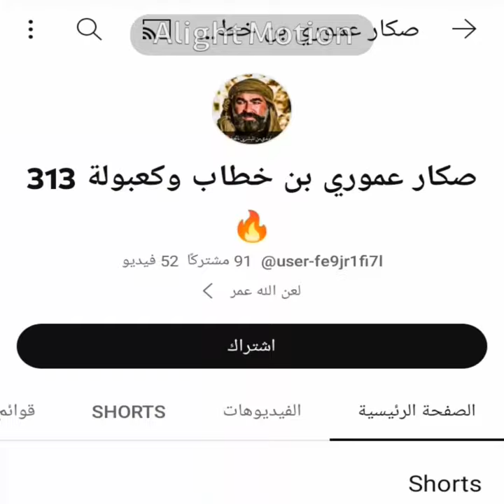ردك و ابو لؤلؤة ردك